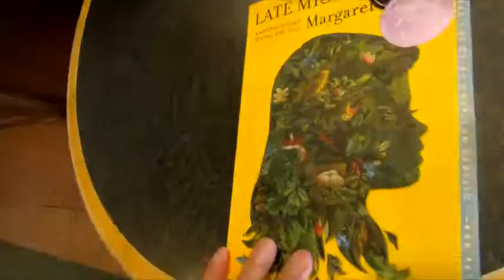LATE MIGRATIONS A NATURAL HISTORY OF LOVE AND LOSS MARGARET RENKL BOOK CLOSE UP AND INSIDE LOOK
LATE MIGRATIONS A NATURAL HISTORY OF LOVE AND LOSS MARGARET RENKL BOOK ON AMAZON late migrations book at Barnes and Noble close up and inside look and on my channel there will be videos of all kinds of product reviews, demonstrations and walkarounds of products from stores like Amazon, Costco, Walmart, Target, Sam's Club, Dollar Tree, Big Lots and more showing what the items look like up close, their features, how they work and my general opinion of them.